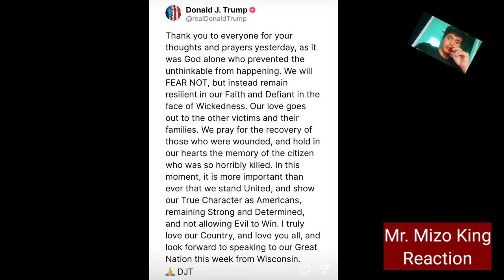Donald Trump a Tawngchhuak ta !😎 Silaimu kha Camera-in lo la fuh reng mai !! ( REACTION )